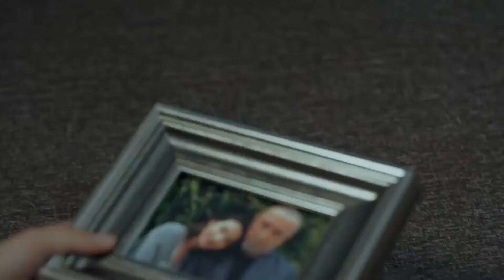Yavuz Está Apenado Contra Bahar | La Promesa Capítulo 68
Yavuz Está Apenado Contra Bahar "TE NECESITABA"

El traicionero ataque al convoy de Korhan Pasha le da a Tim una gran sorpresa. Después de este shock, Tim, que jura venganza, se propone apoderarse de Sancar (Şevket Süha Tezel). Después de la operación llevada a cabo en condiciones difíciles, se acercarán un paso más a Agah (Mehmet Özgür).
Obligado a despedirse de Tim por un tiempo, Keşanlı (Görkem Sevindik) se embarca en una aventura inesperada con su recién conocido compañero Battal.
La Acción que causó la explosión en Francia (Meric Aral) hace planes para matar a Sancar, pero la visión que encuentra cuando regresa al lugar lo pondrá en un proceso bastante peligroso.
Mientras una gran sorpresa espera a Tim en la cena de despedida de Ates (Eren Vurdem), Yavuz (Tolga Saritas), por otro lado, se encontrará cara a cara con una amenaza inesperada.